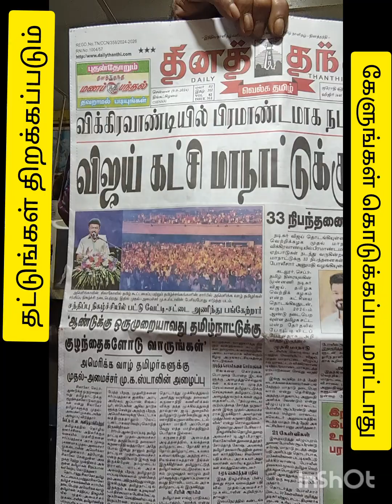தட்டுங்கள் திறக்கப்படும். கேளுங்கள் கொடுக்கப்படமாட்டாது-09-08-2024#real rider reality johnbosco #